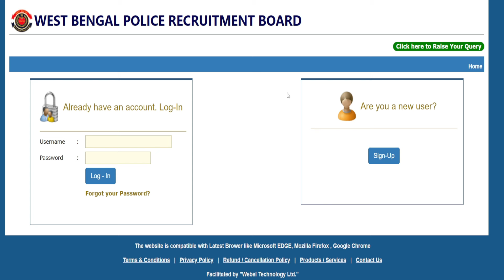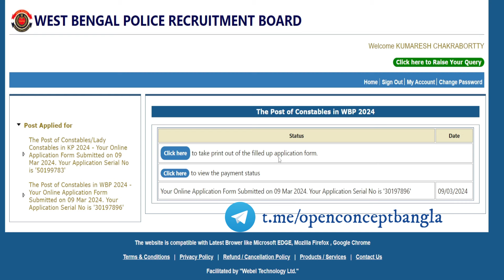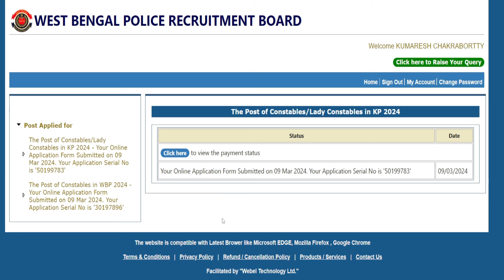Kolkata Police Constable Application Form Download Problem 2024 || KP Constable Form Fill Up 2024